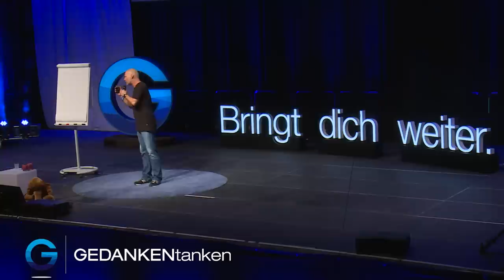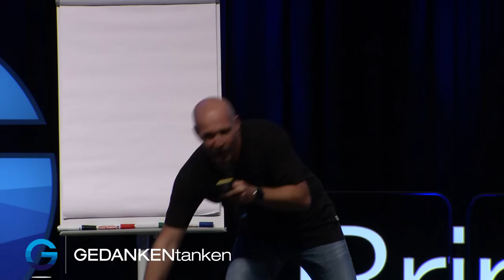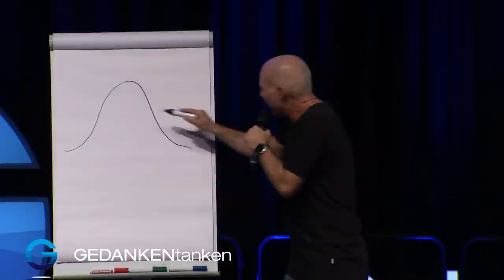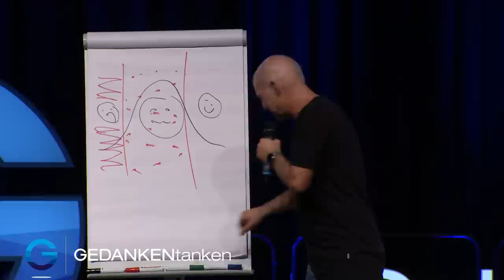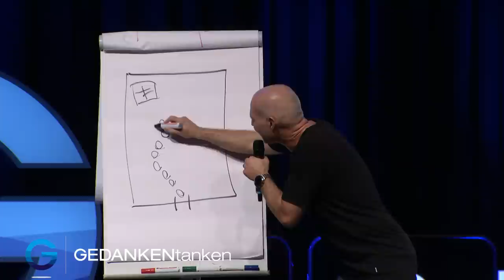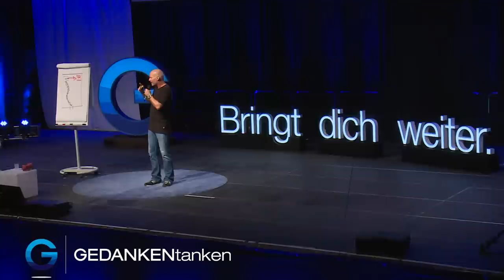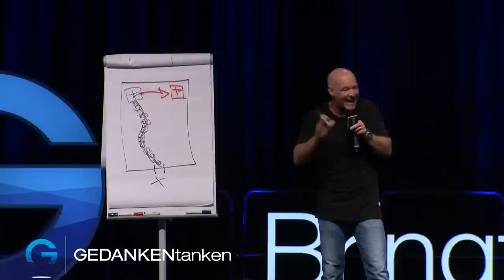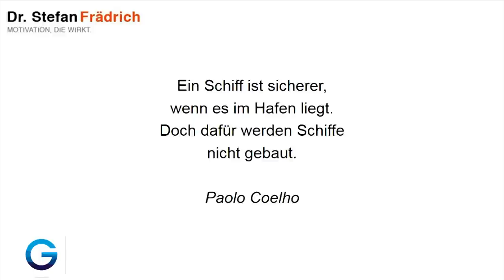Das Günter-Prinzip: So motivierst du deinen inneren Schweinehund // Dr. Stefan Frädrich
Das größte Festival für Selbstverwirklichung ist zurück! Das Greator Festival 2022 wird intensiver als alles, was wir bisher erlebt haben. Denn das letzte Jahr hat uns gezeigt: In uns steckt viel mehr, als wir dachten! Sichere dir jetzt dein Ticket 💙 Denn ist an der Zeit, unsere Veränderung zu feiern – Und zwar alle zusammen. Live in Köln!

“Man ist erst dann ein Superheld, wenn man sich selbst für super hält!”
So findest du deine Motivation und wirst selbst zum Superhelden - trainiere deinen inneren Schweinehund!

Jede Woche neue Videos mit tollen Vorträgen und Impulsen unserer Top-Speaker.
Du willst nichts mehr verpassen? Werde jetzt Fan auf Facebook

Wer GEDANKENtanken und Dr. med. Stefan Frädrich kennt, der kennt wahrscheinlich auch Günter, den inneren Schweinehund.
Dr. med. Stefan Frädrich ist Experte für Motivation und Inhaber von GEDANKENtanken; Das Motivations-Maskottchen “Günter, der innere Schweinehund” ist seine Erfindung.
Durch “Günter, den inneren Schweinehund” verwirklicht Stefan Frädrich sein Ziel: komplexe Zusammenhänge verständlich, logisch und unterhaltsam machen - und dadurch etwas bewirken!
In diesem Vortrag gibt er anschauliche Tipps, wie du deine Motivation findest und zum Superhelden wirst - Und deinen inneren Schweinehund für dein ganzes Leben zähmst!